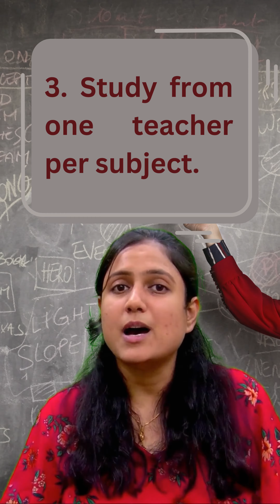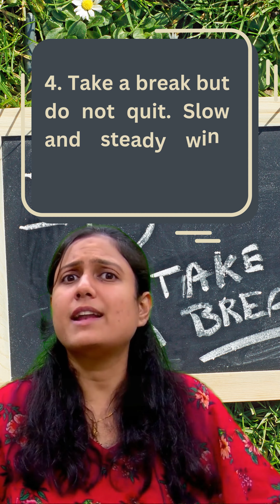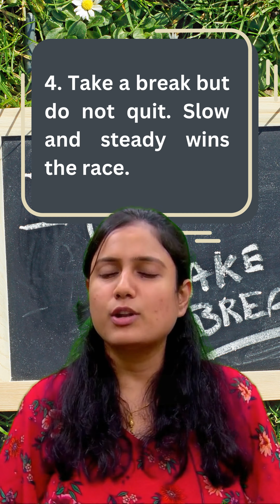5 Tips to crack NEET in 1st attempt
Hello Bacchon ,